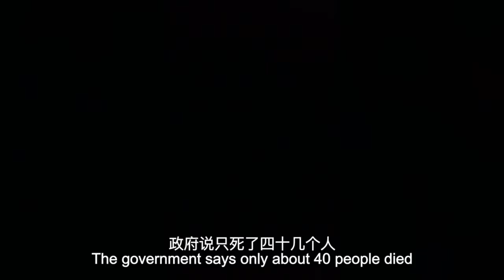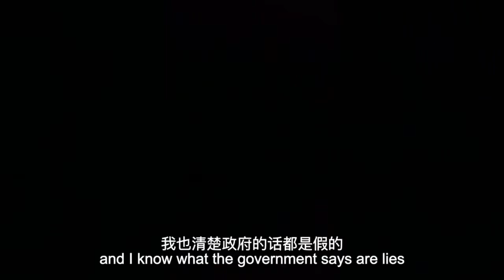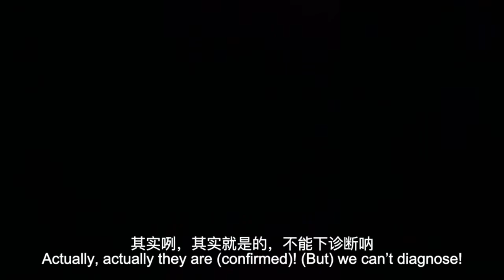惊爆 武汉一家小医院：每天都有死亡 急诊科快成为停尸房 20200205